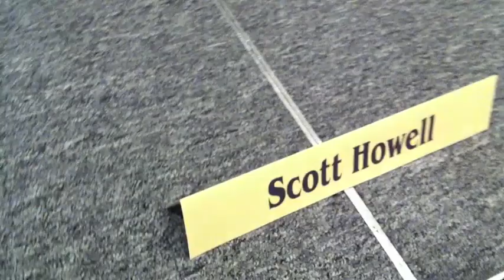Bill Barron - Utah Senatorial debate 9-4-12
Four candidates vying for Senator Orrin Hatch's seat debated at Weber State University in Ogden, Utah. Senator Orrin Hatch was not present. The event took place in Ballroom C at the Student Union from 5:00 PM to 7:00 PM, hosted by KTLK radio
Topics on the agenda included legalization of marijuana, National Defense Authorization Act (NDAA), inability to pass a budget and Homeland Security.  The economy was the subject of the first debate. Climate? Inserted as a question related to Homeland Security.
Daniel Geery - Justice Party
Shaun McCausland - Constitution Party
Bill Barron - Unaffiliated
Scott Howell - Democratic Party
Orrin Hatch - Republican Party (Absent)